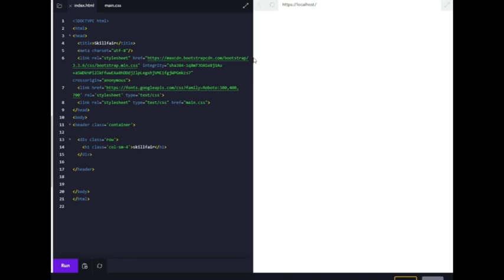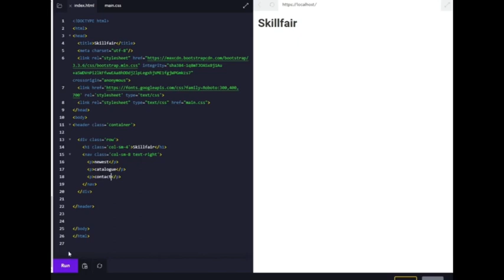HTML And CSS Code Example #17